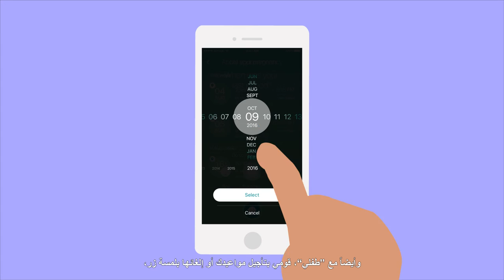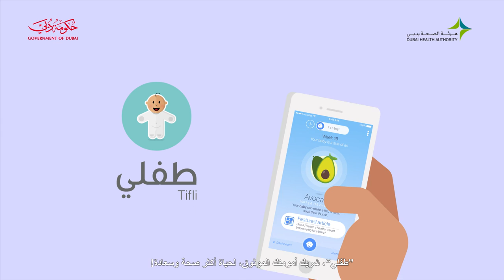Tifli, Your Partner in Parenthood